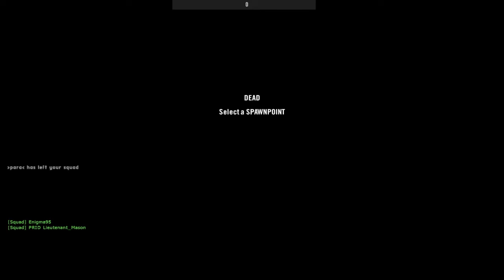PUB squad Project Reality Session 55